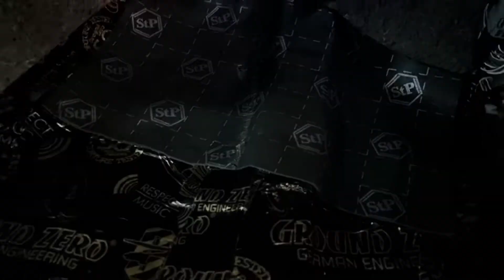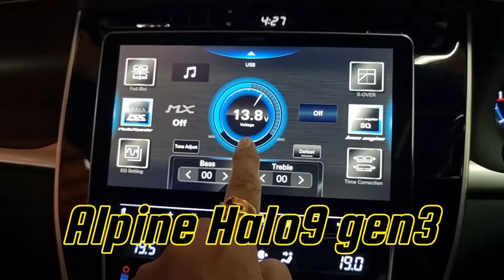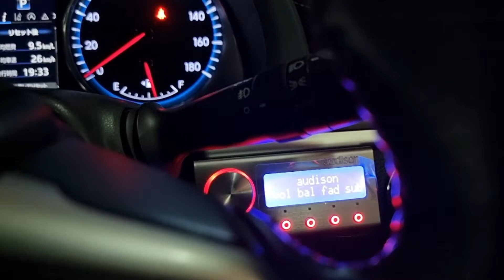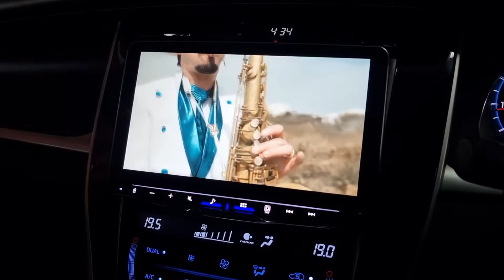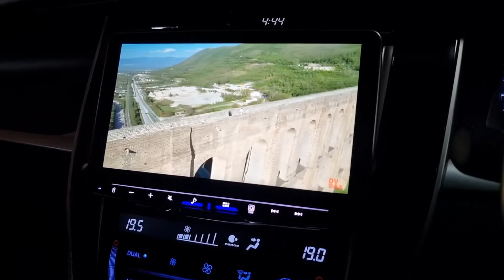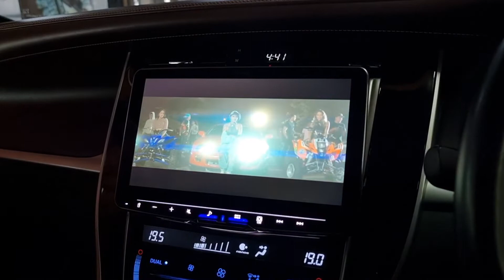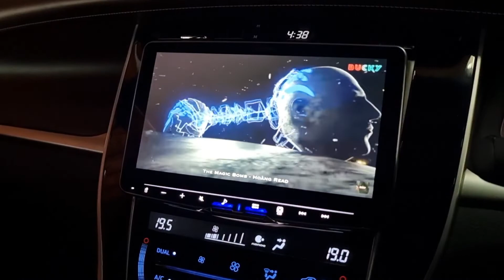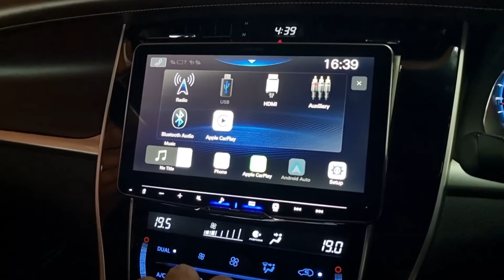Toyota Harrier Audison voce +4.9bit Audison +Sub jl.audio +Damp Ground zero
จอ Alpine HALO9 Gen3
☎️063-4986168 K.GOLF